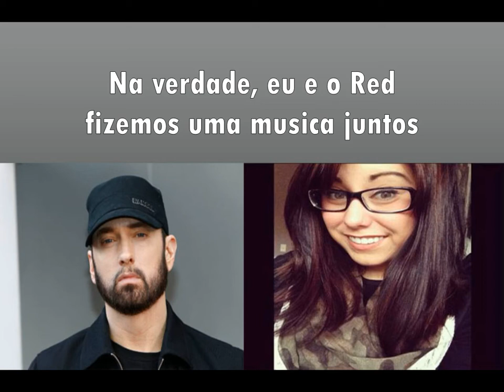Filha adotiva de Eminem Alaina interrompe ele no meio da entrevista (Legendado)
Filha adotiva de Eminem Alaina interrompendo ele no meio da entrevista pra sua rádio Shade45 em 2006/2007.